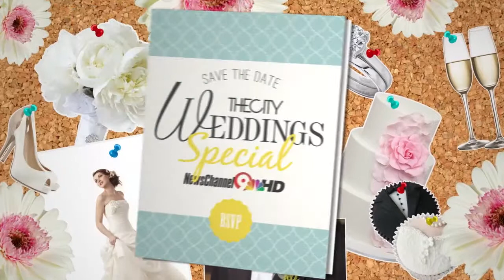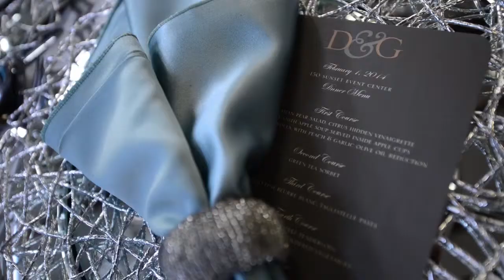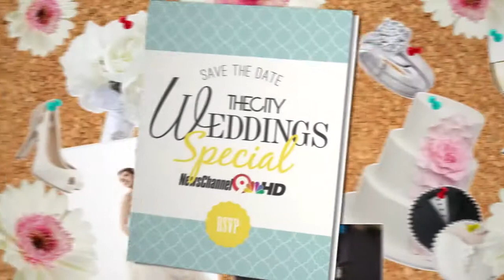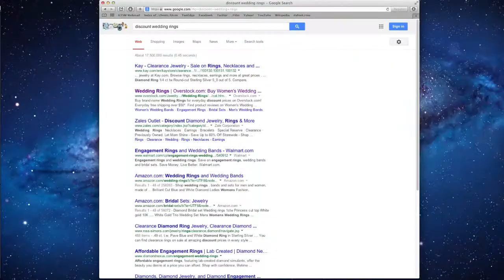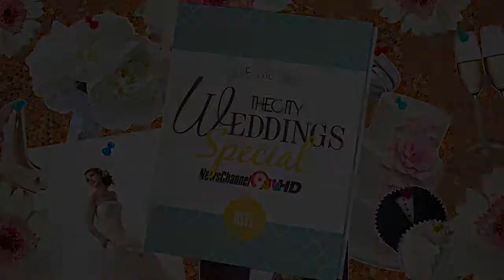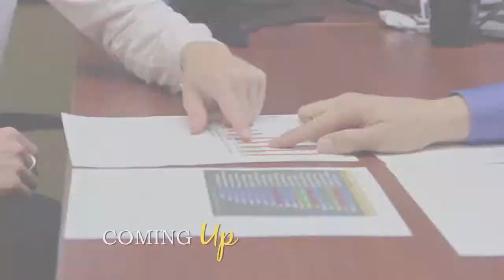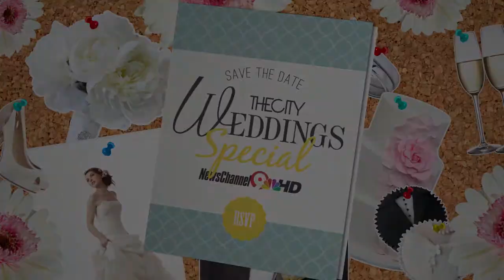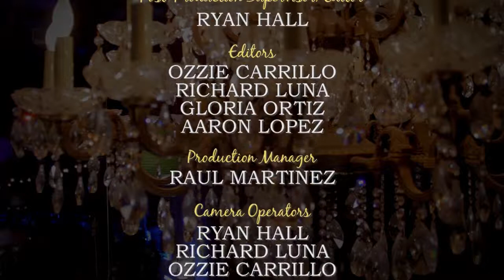The City Magazine - Wedding Special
The City Magazine & NewsChannel 9-KTSM TV - Wedding Special Show. • April 2014 • El Paso, TX

Executive Producer:
Lauren Macias-Cervantes

Producers:
Richard Luna
Ozzie Carillo
Ryan Hall

Directed By:
Richard Luna

Director of Photography:
Ryan Hall

Post-Production Supervisor/Editor:
Ryan Hall

Editors:
Ozzie Carillo
Richard Luna
Gloria Ortiz
Aaron Lopez

Production Manager:
Raul Martinez

Camera Operators:
Ryan Hall
Richard Luna
Ozzie Carillo
Raul Martinez
Aaron Lopez

Camera Assistant:
Gloria Ortiz

Production Sound Recordist:
Aaron Lopez

Production Assistants:
Amani Awad
Gustavo Aguirre
Marisol Gonzalez

Additional Video Provided by:
JC Video Productions